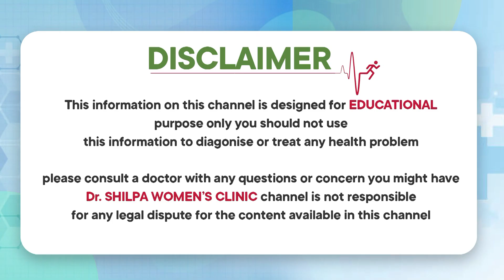ఈ డైట్ పాటిస్తే || Diet Plan To Control Gestational Diabetes in Telugu || Dr Shilpa Women's Clinic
Services Provided:
Laparoscopic Gynaecology
Fertility Conserving Procedures
PCOS
Abortion Clinic (Approved)
Ultrasonography
Abortion
Ultrasound Imaging
Urinalysis